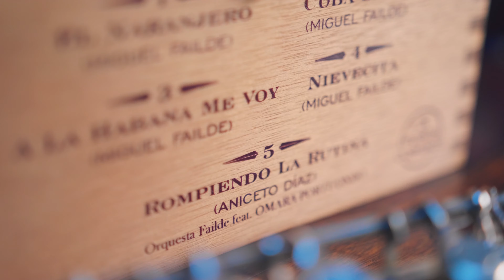Joyas Inéditas - Orquesta Failde (Teaser Album)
Según Billboard:
«Se necesitan agallas para usar la palabra ‘joyas’ en el título de un álbum. Pero las gemas de la Orquesta Failde de Cuba son realmente preciosas»

Descubre en este video qué es "Joyas Inéditas": el álbum y su empaque especial

Si estás leyendo esto significa que perteneces al 1% de la gente que se lee las descripciones de los videos HASTA EL FINAL, déjame un comentario con un emoji de violín 🎻 , si vemos muchos nos alegrarás el día 😀👍

También acuérdate de la campanita para que no te pierdas una más...🔔🙏